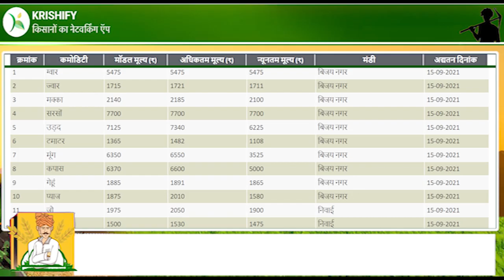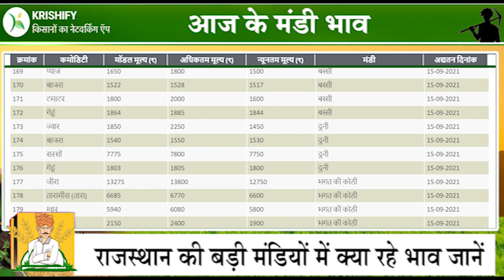Rajasthan Mandi Bhaav ।राजस्थान मंडी भाव । Bikanar Mandi Bhaav । Sarso bhaav । सरसों भाव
15 सितंबर  को राजस्थान की मंडियों में फसलों के भाव जानने के लिए वीडियो देखें।
इससे आप 16 सितंबर के मंडी भाव का अंदाजा आसानी से लगा पाएंगे और अधिक जानकारी के लिए डाउनलोड करें